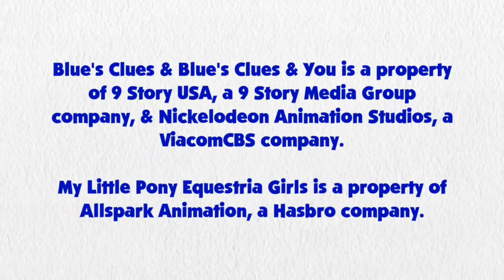Blue's Clues and Rainbow Dash: Skidoo Series Episode 100 - Jewelry Store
Rainbow Dash and Blue are skidooing to the jewelry store.

Credit to DeepPonies for Rainbow Dash's Voice, Ben Casey, Noah Bisson, RoccoTheBlue'sClues&OtherShowsFanatic3000, Jordan Gwartney, CJRoblox Productions, Michaelthebcfan, Princess Creation345, Botchan-MLP, BlackGrypOn, ilaria122, rupahrusyaidi and all the vector artists from Deviantart